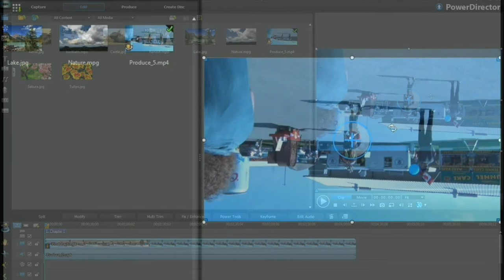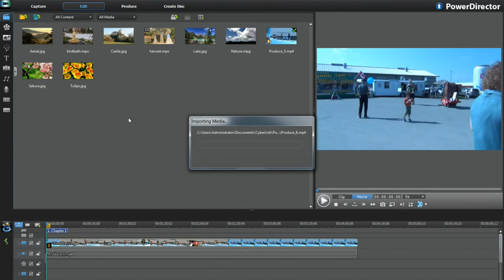how to fix upside down video